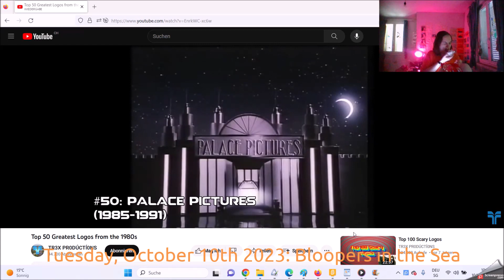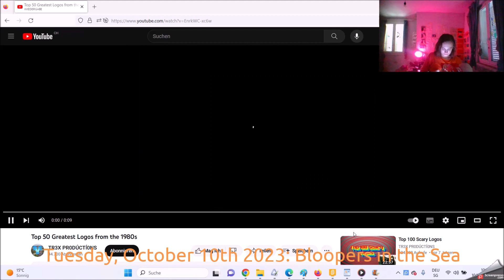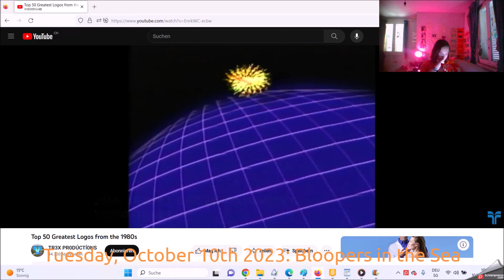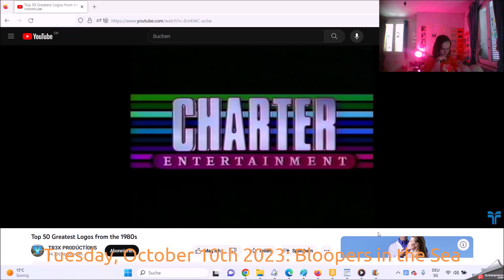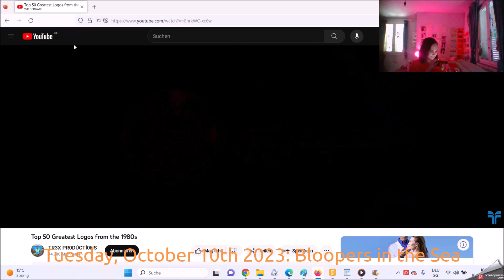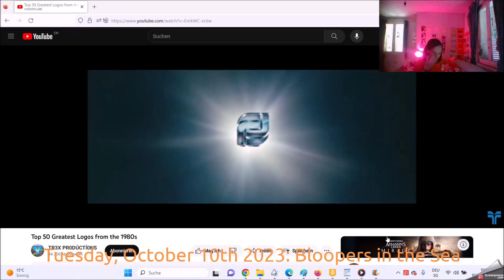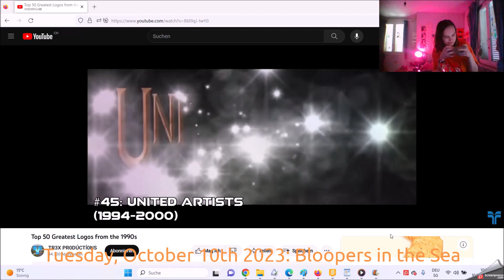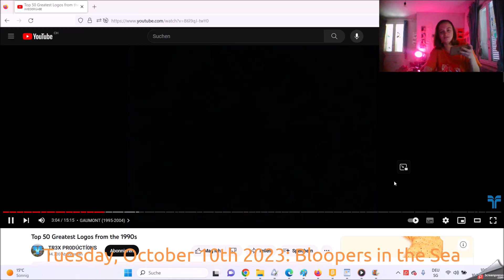Logo Portal Tuesday, October 10th 2023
The World of the Wolf and Coyote Killing of the Children Night 2024 because in the Rock Band Together for All this at the Streaks of Death in year 1990.